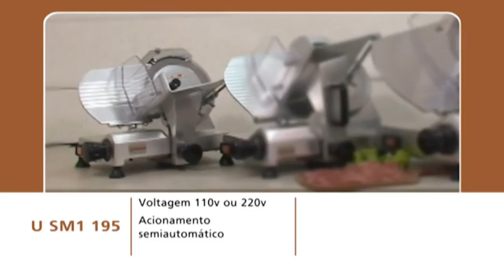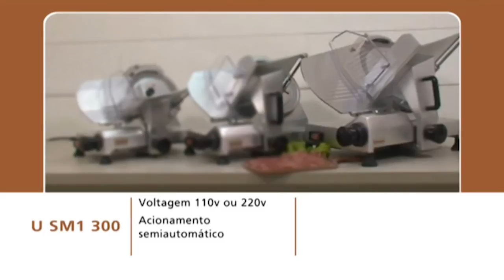cortadores de frios semiautomaticos urano